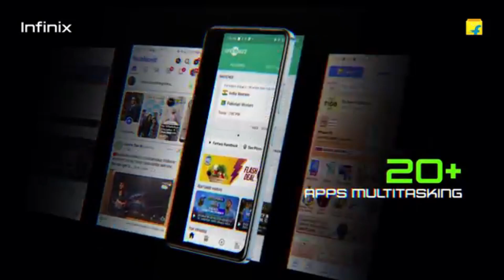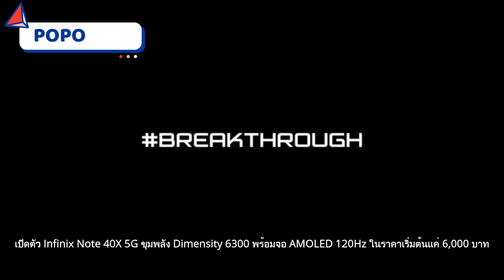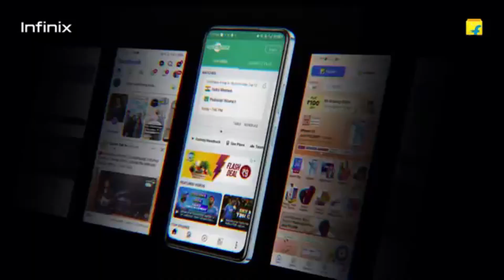เปิดตัว Infinix Note 40X 5G ขุมพลัง Dimensity 6300 พร้อมจอ AMOLED 120Hz ในราคาเริ่มต้นแค่ 6,000 บาท